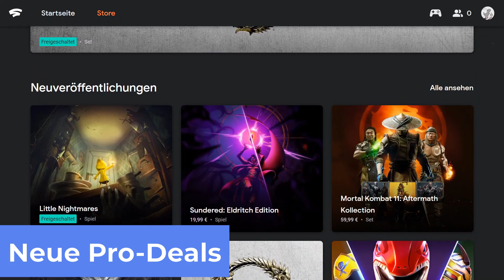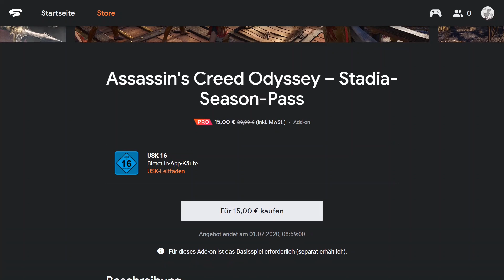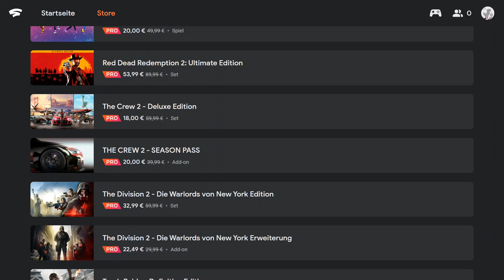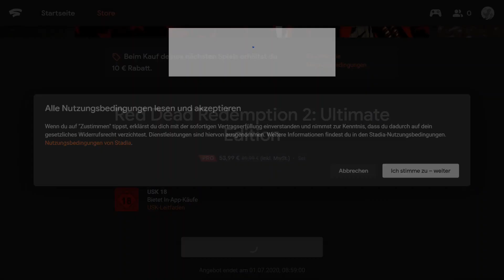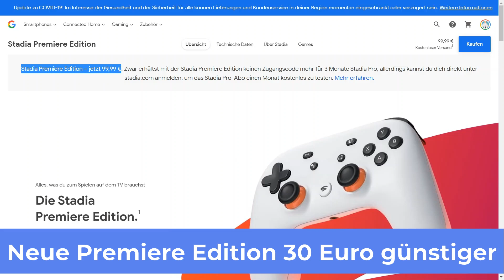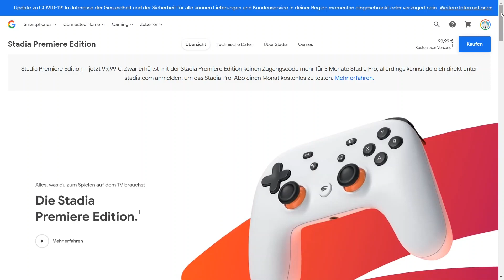Kurz & Knackig: Stadia-Store Deals & Premiere Edition kostet 30 € weniger [Google Stadia in Deutsch]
Heute gibt es endlich wieder neue Angebote im Stadia-Store. Und zu guter Letzt gibt es eine neue Premiere Edition von Stadia - ich erkläre euch den Unterschied zur vorherigen Version:

0:00 Moin Moin
0:34 Endlich neue Pro-Deals im Store
2:57 10 EUR Rabatt-Gutschein gilt auch für Angebote
3:50 reduzierte Games auch für Nicht-Abonnenten
4:47 neue Premiere Edition nur noch 99,99 EUR
5:35 Outro

State of Stadia [Deutsch] ist ein kleiner Freizeit Kanal, der das neue Spielestreaming von Google näher beleuchtet - Stadia. Alle News, Angebote und Entwicklungen werden euch kurz und prägnant präsentiert. Unterstützt durch einige Let's Plays gibt es also nicht nur einen Eindruck der reinen Technik, sondern auch des Gameplays von Stadia-Spielen.

▬ Mein Setting ▬▬▬▬▬▬▬▬▬▬▬▬▬▬

Kabelanschluss von Vodafone mit 200 Mbit im Downstream und 50 Mbit im Upstream, Google Nest Wifi im Erdgeschoss und ein Google Nest Wifi Zugangspunkt im Obergeschoss, Pixel 4 (Stadia nur über Wifi), Surface Pro 4 (Stadia meistens über Wifi), 2x Chromecast Ultra & 2x Stadia Controller in Midnight Blue/Clearly White (Founders & Premiere Edition, mal mit Wifi/mal mit Ethernet) und etliche Geräte, die sich ständig im Internet befinden und die Leitung "anknabbern".

▬ Genutzte Inhalte ▬▬▬▬▬▬▬▬